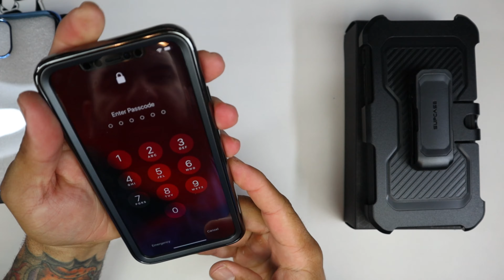Supcase Cases For iPhone 11 Pro Max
Supcase Unicorn Beetle Has released its case line up for the 2019 iPhone 11, iPhone 11 Pro and iPhone 11 Pro XL ... Whether your seeking minimal, medium or heavy protection Supcase has you covered with the Unicorn Beetle case line up.

Unicorn Beetle Style (Amazon)

Unicorn Beetle Electro (Amazon)

Unicorn Beetle Pro (Amazon)

Whitestone Dome Screen Protector (Amazon)

Amazon Store:

Amazon Wish List